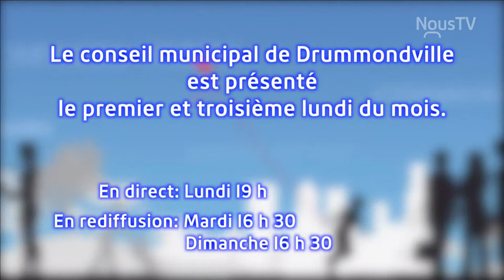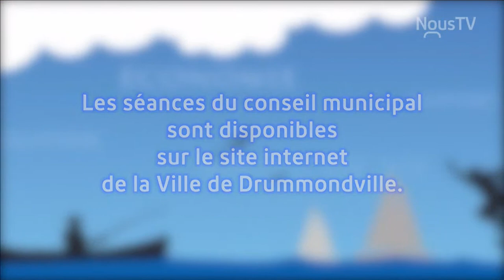Séance du conseil du 9 novembre 2020